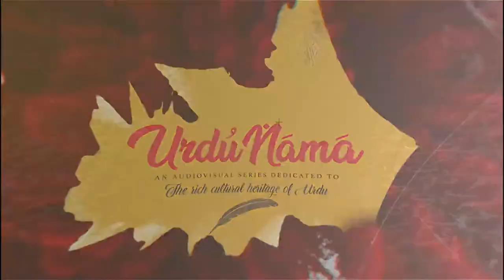Rubaiyat-e-Firaq by Dr. Taqi Abedi | Eminent Scholar | Urdu Nama | Episode 55 | IMC MANUU